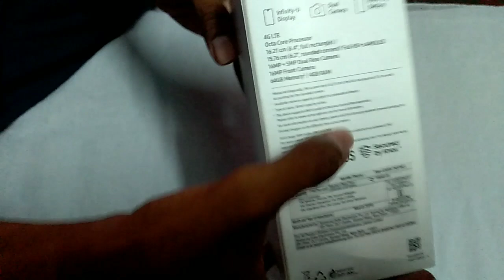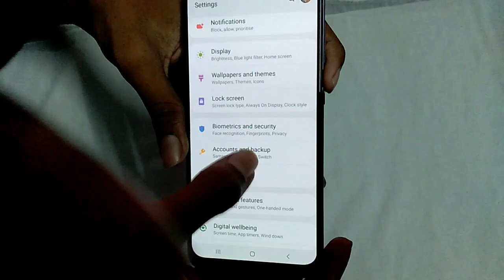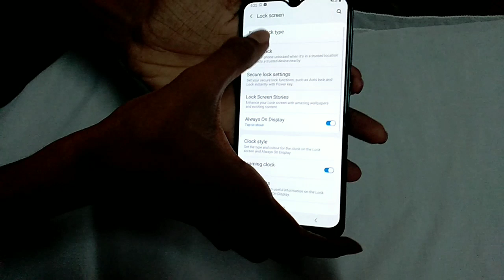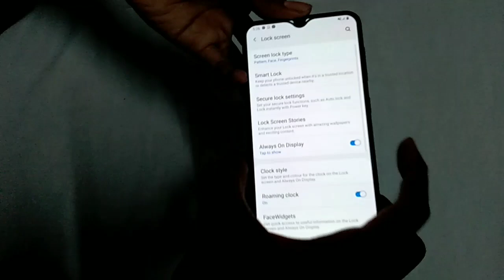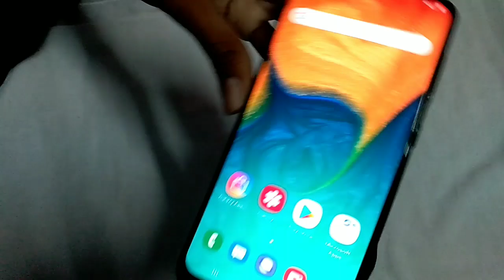Samsung a30 unboxing and full review in telugu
Friends e video lo manam samsung a30 unboxing and full review gurimchi telusukundham
Tqqqq for watching this video
Ncs bgm